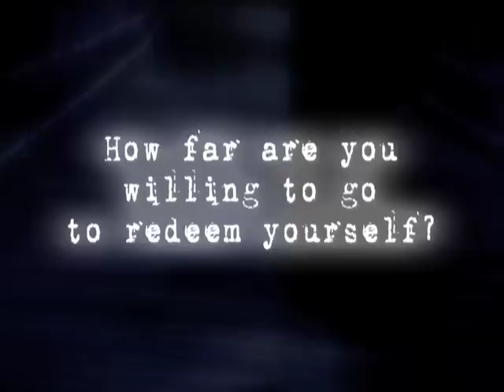Damaged by Pam Callow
How far are you willing to go to forget your past?

Haunted by the death of her sister, and wounded by her ex-fiancés accusations, Kate Lange throws herself into her new career at a high-powered law firm.

When the grandmother of a lonely private school student seeks her counsel, Kate thinks its just another custody case. But then the teen is brutally murdered. And it isnt only Kate who wonders if her legal advice led to the girls death.

"DAMAGED is a chilling and darkly compelling tale that will grip you from the very first page.  Pam Callow delivers a complex and spine-tingling thriller.  She is definitely an author to watch." - USA TODAY Bestselling Author, Julianne MacLean